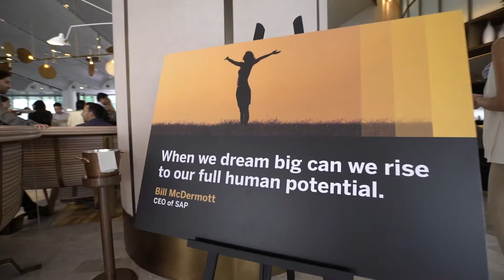Bill McDermott book launch event by SAP in Dubai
Bill McDermott CEO of SAP had visited Dubai and introduced his book.